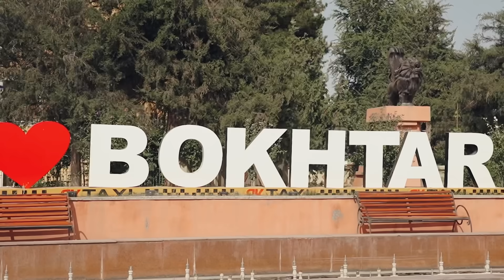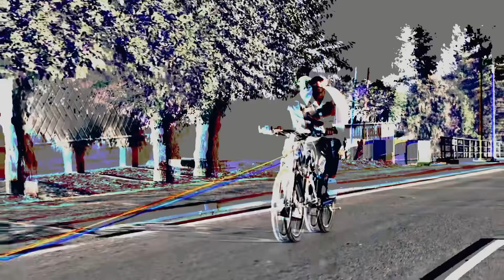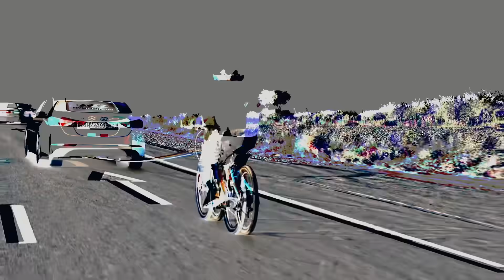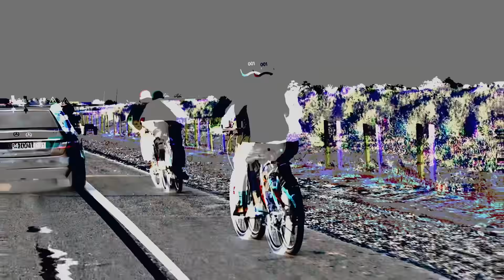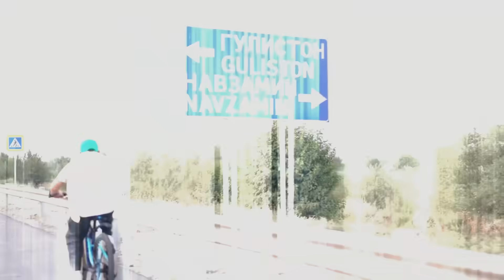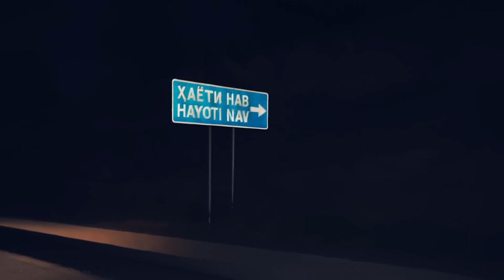КИ ТЕЗ МЕРАСА 100KM БА ВЕЛИК ? челлендж Нек ва Русик